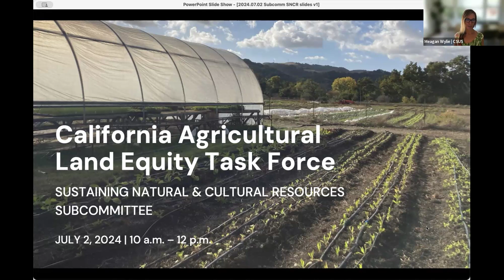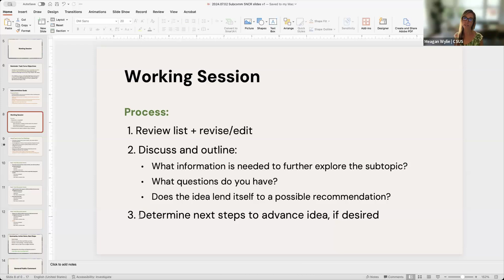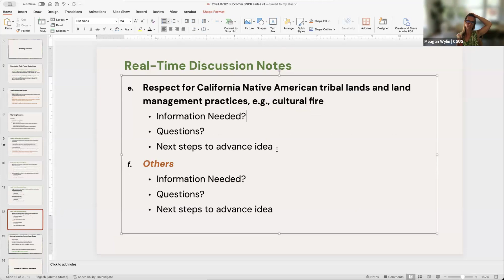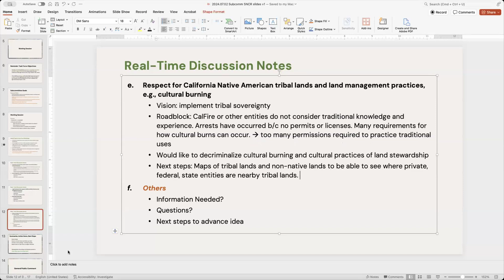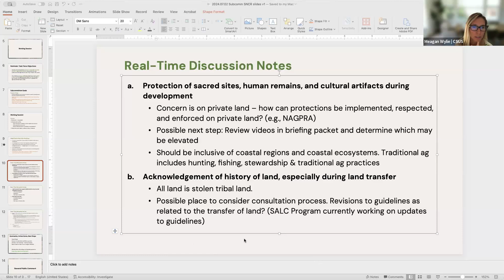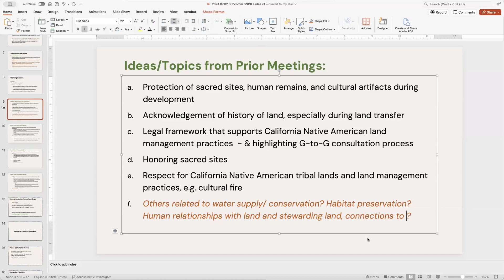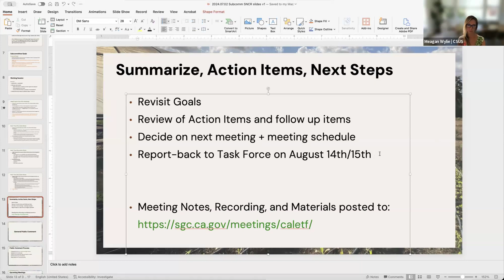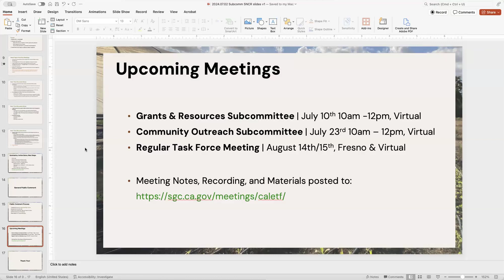Sustaining Natural & Cultural Resources Subcommittee meeting, Agricultural Land Equity Task Force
Recording of the Agricultural Land Equity Task Force's Sustaining Natural & Cultural Resources Subcommittee meeting on July 2, 2024.